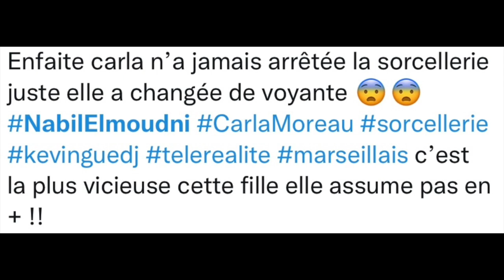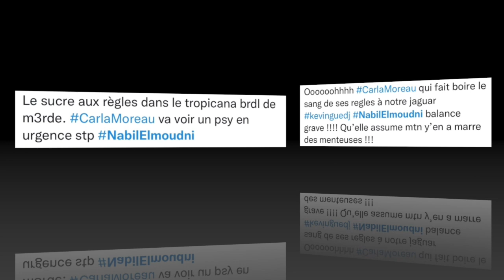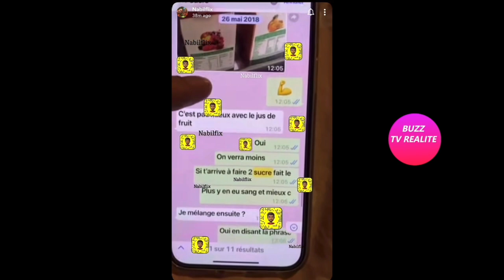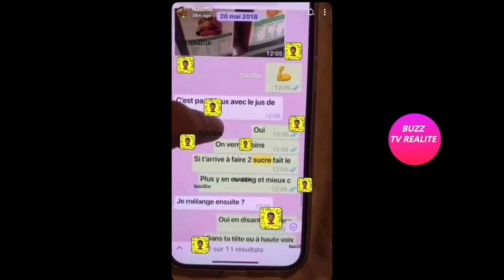NABIL BALANCE DE NOUVELLES VIDÉOS CHOQUANTES DE CARLA EFFECTUANT DE LA SORCELLERIE!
Nabil balance de nouvelles vidéos sur Carla